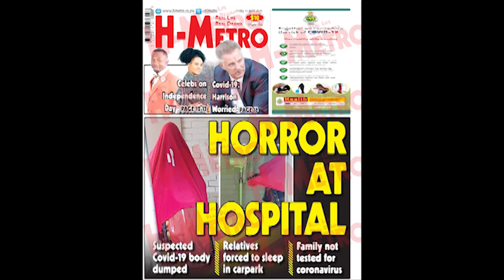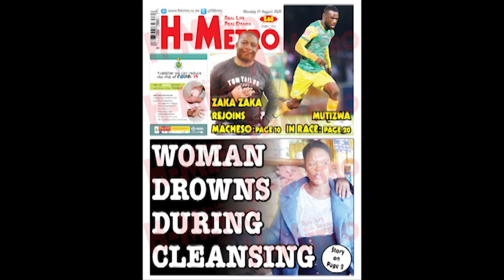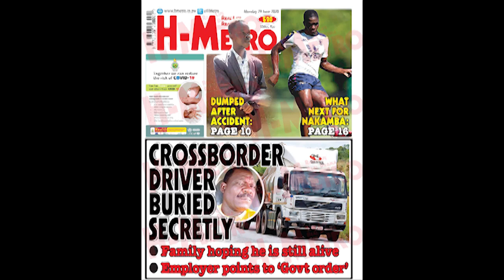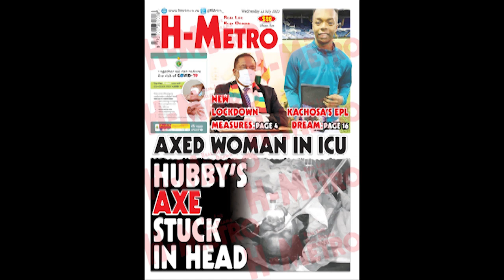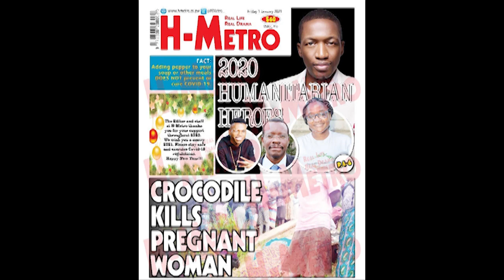WHICH FRONT PAGE MADE NOISE?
RATE THE FRONT PAGES OF H-METRO ON DIFFERENT DATES!